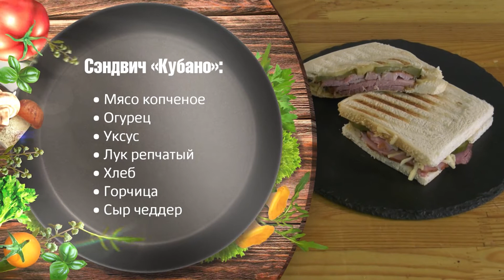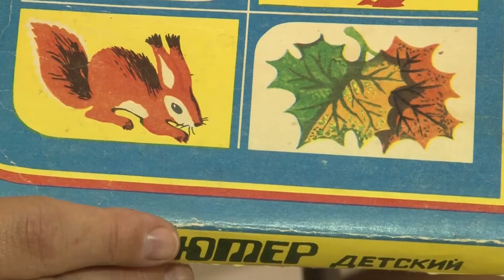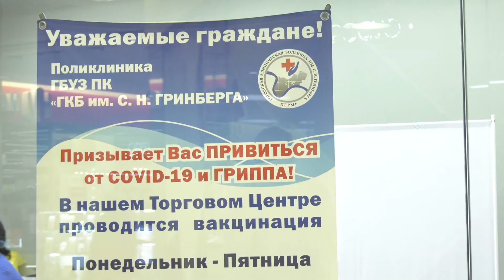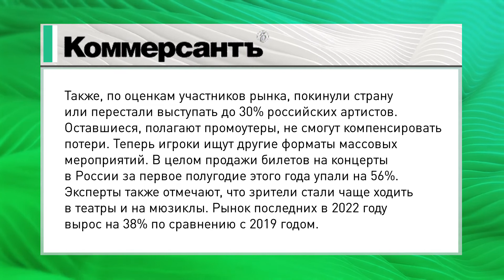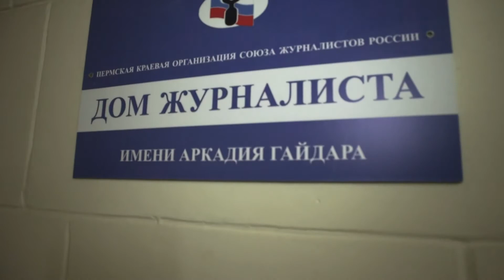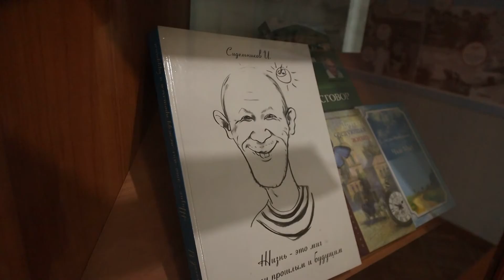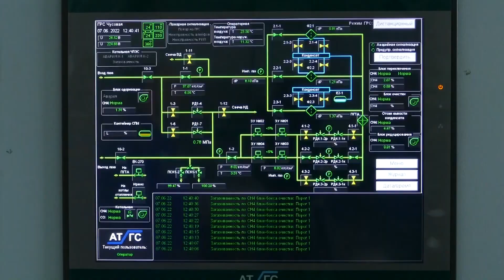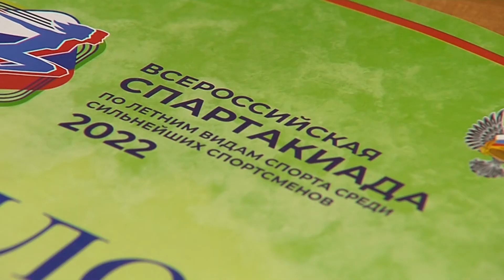Утренний вестник от 5 сентября